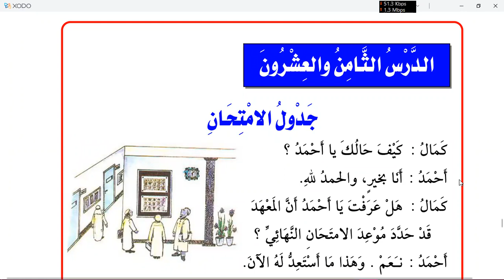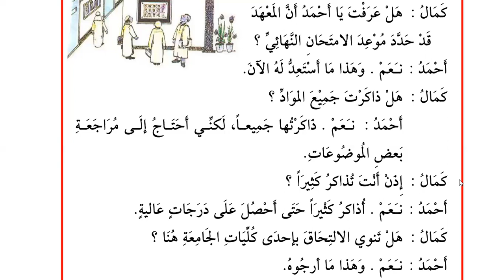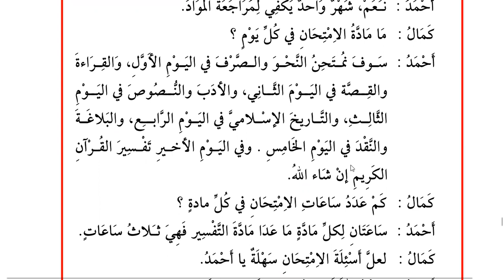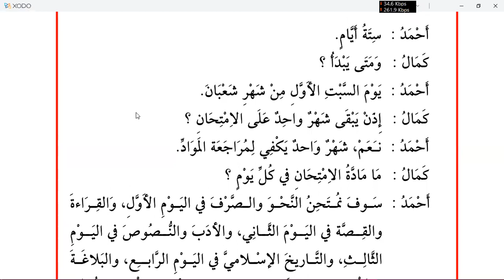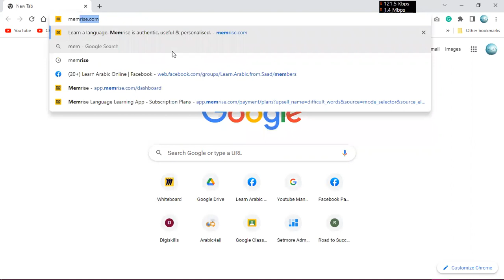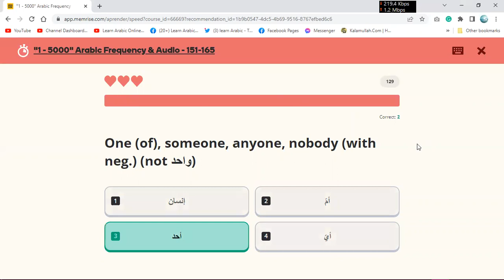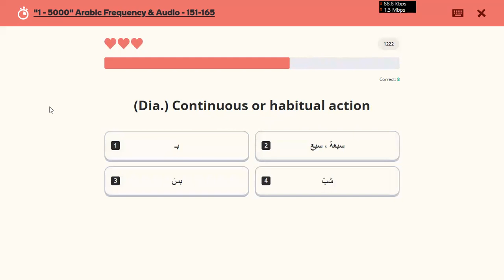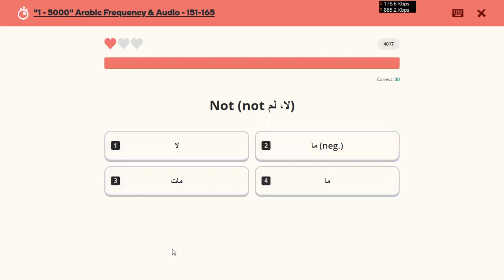Learn Arabic | Day 62 | الكتاب الأساسي ١ | chapter 28